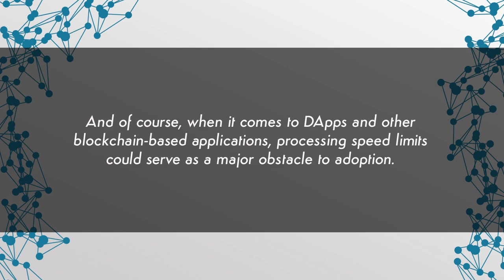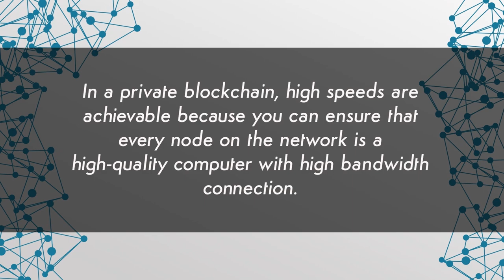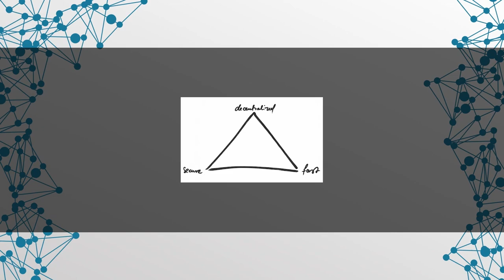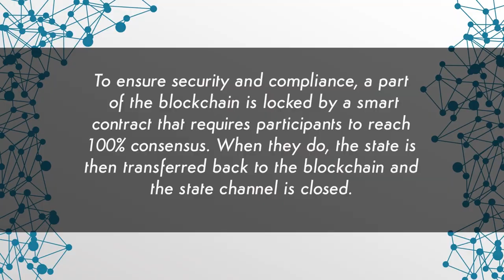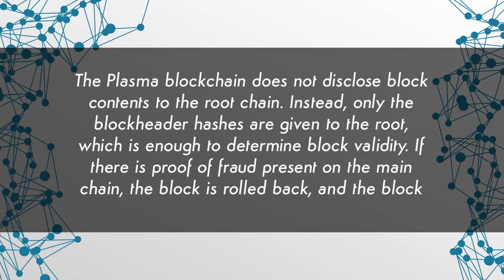Blockchain Scalability Explained | Blockchain Central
This week on BlockchainCentral: Are current blockchains too big? Or is a scaling solution the key to mainstream adoption of cryptocurrencies such as Bitcoin, ETH, EOS, XLM and XRP?

We take a look into the technological developments that are helping solve the scalability problem in blockchain and cryptocurrency, such as Plasma, Plasma-cash and sharding for the Ethereum network, the Lightning Network state channels for Bitcoin, as well as consensus
methods such as Delegated Proof-of-Stake (DPoS) for EOS.

'Blockchain Central' is your #1 trusted source for everything crypto. Our host Blu will guide you through weekly news about the political, legal and financial sides of crypto currencies like Bitcoin and Ethereum as well as recent developments in Blockchain technology,  Initial Coin Offerings (ICOs) and new coins/tokens.